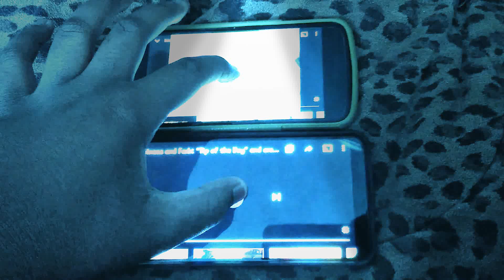October 1, 2020